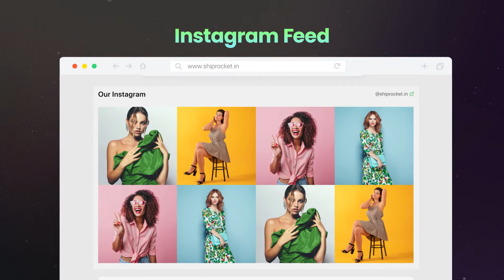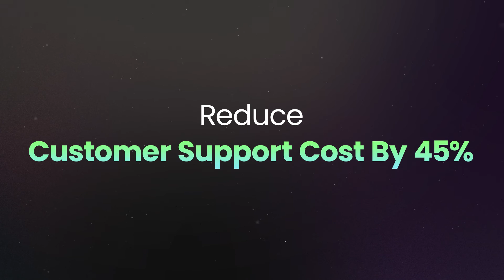Shiprocket Brand Boost: The Future Of Order Tracking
Are you an eCommerce seller looking for growth of your business? Do you know that your brand's tracking page is likely to visit 2.5X times per order. Buyers are curious to track their orders & keen to touch & feel of what they have ordered. Now make the most of your tracking page, get:

- Product Recommendations
- Promotional Banners
- Announcement Bars
- Instagram Feed
- Tracking Analytics

Now generate more revenue by announcing your next BIG sale on your branded tracking page. Enable now